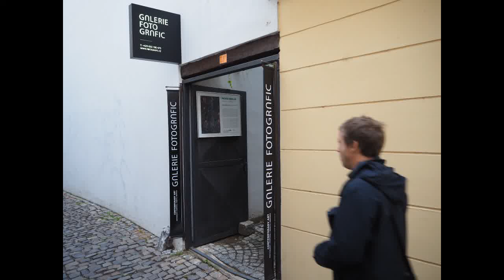Patrik Mikloš vernisáž 10. 8. 19.00 h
PATRIK MIKLOŠ – INKARNACE / INCARNATION (10.8. – 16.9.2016)